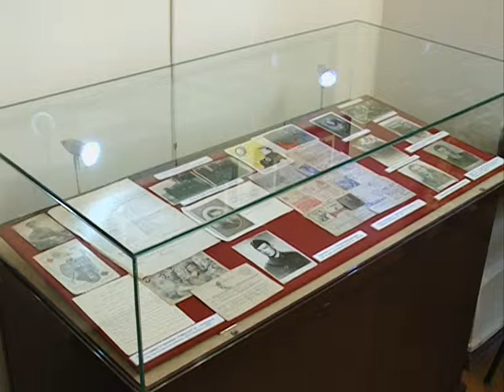Жить и помнить...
В отделе художественных ремесел музея-заповедника «Абрамцево» сегодня открылась выставка «Жить и помнить», посвященная 70-летию Победы в Великой Отечественной войне.